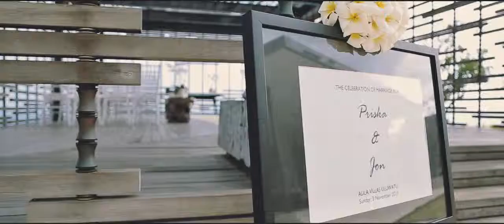Priska & Jon - 3.11.13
Alila Uluwatu